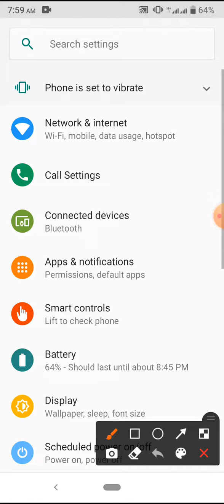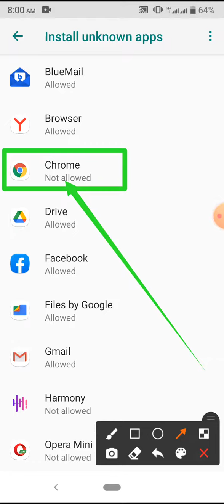Chrome App setting source mode on Symphony Z25 Phone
This video name is Chrome App setting source mode on Symphony Z25 Phone. This video content most important for mobile user.